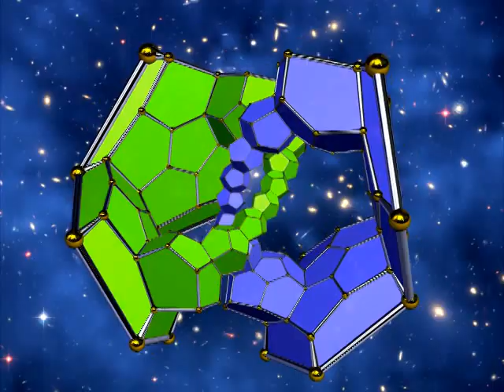120-Cell Rotating in 4D!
The 120-cell is a regular 4D polytope with 120 regular dodecahedra for sides.  This animation shows it projected into our 3D world as it rotates in 4D.  Two interlocking rings of ten dodecahedra are shown so you can see inside (the other 100 dodecahedra are hidden).  Animation was made using Stella4D software You can see my paper model of this polytope